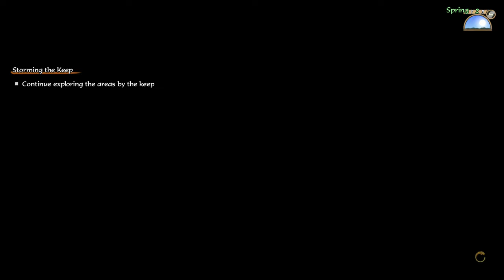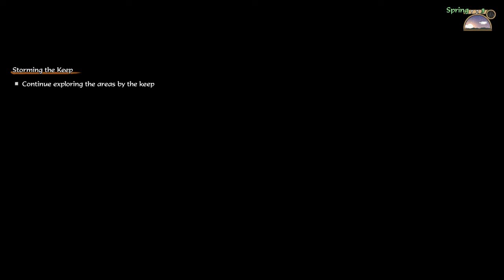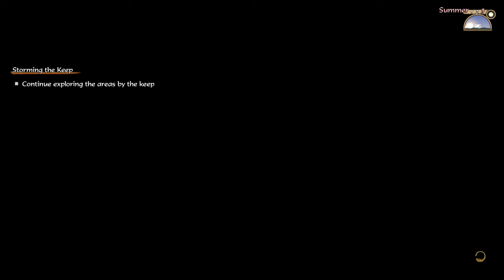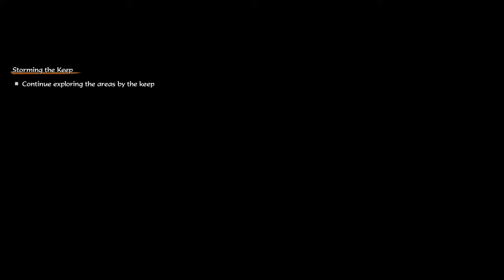Sakuna Of Rice and Ruin | 4K 60fps | Walkthrough Gameplay No Commentary [Jp dub/Eng sub] #14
Japanese voice actor
SAKUNA - Naomi Oozora(Satanichia Kurumizawa Mcdowell - Gabriel Dropout)
TAMA - Takashi Narumi(Innkeeper - Re:ZERO -Starting Life in Another World)

TAUEMON - Ryouta Yano(Gas Mask Cow Boy - One-Punch Man)
KINTA - Souma Maeda(? - Love, Election & Chocolate)
MYRTHE - Hikari Kubota(Student - Toaru Kagaku no Railgun T)
YUI - Aoi Koga(Ange - Princess Principal)
KAIMARU - Rika Momokawa(Shino Sonobe - Three Leaves, Three Colors)
KOKOROWA - Rika Kinugawa(Yuugiri - Zombieland Saga)
LADY KAMUHITSUKI - Miwa Kohinata(Genjiro - CYBORG KURO CHAN)
THE ASHIGUMO - Riki Kagami(Pastry chef - One Piece)
ISHIMARU - Yuji Kameyama(Saber - KARMA online)